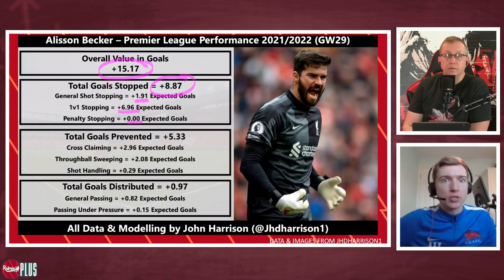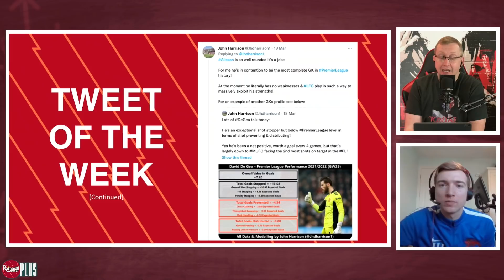Why Alisson Is Twice the Keeper De Gea Is | Stats Special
Chris spoke to Goalkeeping analyst John Harrison for a 90 minute special looking at Alisson's stats, showing just how great an all-round goalkeeper the Brazilian is.

salah mane keita henderson klopp goals assists highlights skills 2021/22